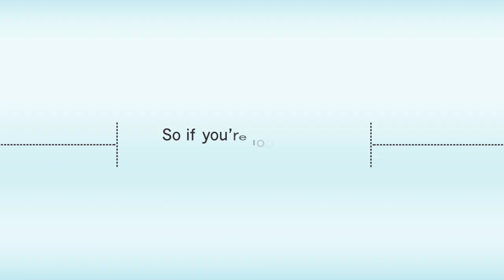Motion graphic animation Animation # Explainer Video